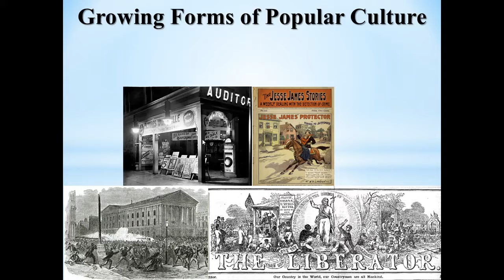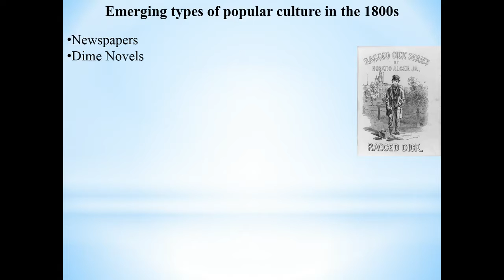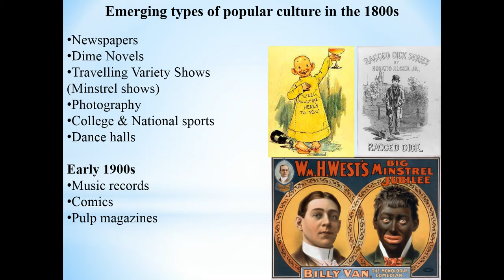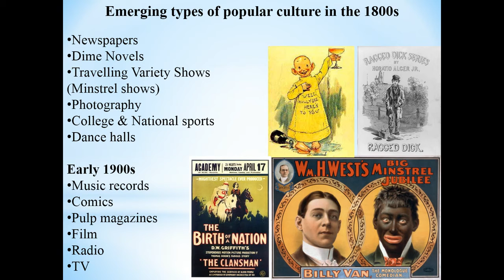Growing Forms of Popular Culture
This video briefly explores the different forms of popular culture to arise in the US over the 1800s and 1900s.   This mini-lecture is part of a course, Popular Culture in the US, taught at North Shore Community College by Lance Eaton.

If you enjoyed the video, please give it a thumbs up or share it with friends!